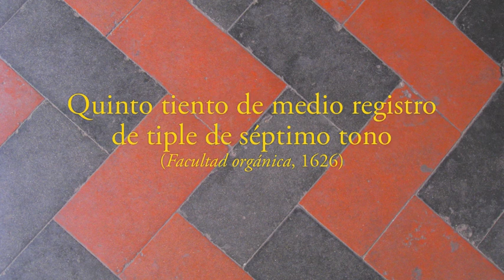Correa de Arauxo: Tiento de tiple de séptimo tono / Luis Antonio González, organ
Quinto tiento de medio registro de tiple de séptimo tono
(Facultad orgánica, 1626)

played by Luis Antonio González on the historic organ (Bartolomé Sánchez, 1741) of Santo Domingo church in Daroca (Aragón, Spain)